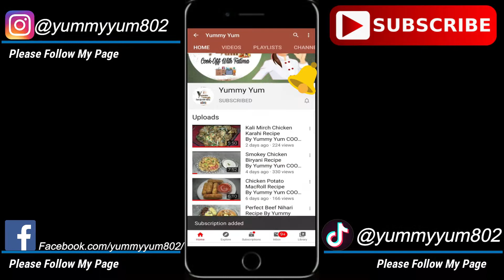Homemade Chocolate Donuts Recipe By Yummy Yum COOK-OFF With Fatima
Homemade Chocolate Donuts Recipe In This Video i will teach u how to cook easily and fastly make it Share it.

Donutdough:
Ingredients:
1.All-Purpose flour 5 cups
2.Eggs 2
3.Butter 100g
4.salt 1 tsp
5.Sugar 1 cup
6.Yeast 1 Tbsp
7.Luke warm water 1/4 cup
8.Milk 1/2 cup
9.oil for frying

For Chocolate Glaze:
Ingredient:
1.Icing sugar 1/2 cups
2.Cocoa powder 3 tbsp
3.Dark chocolate 100 g
4.1/2 cup water